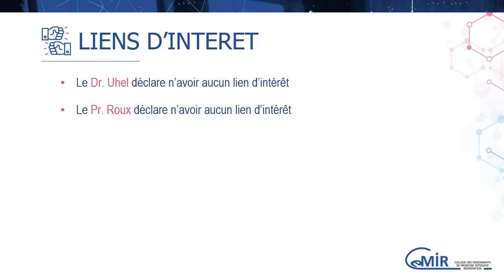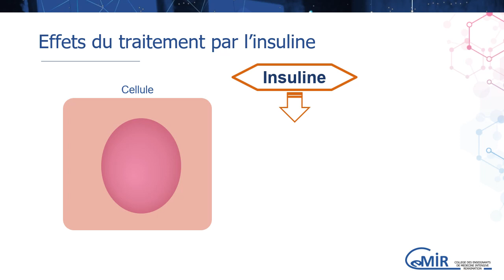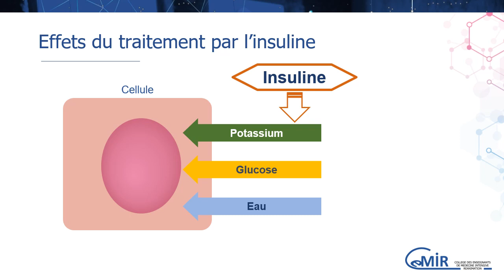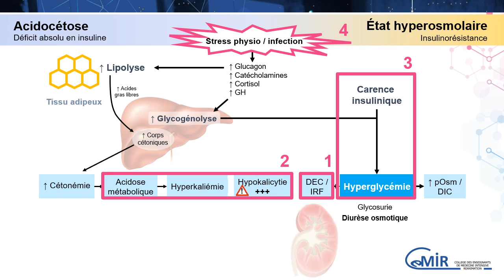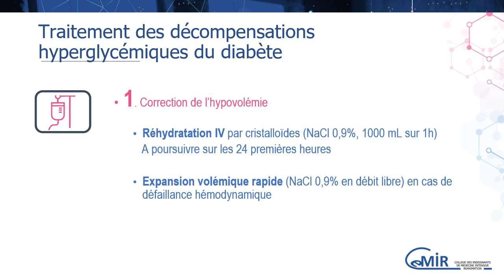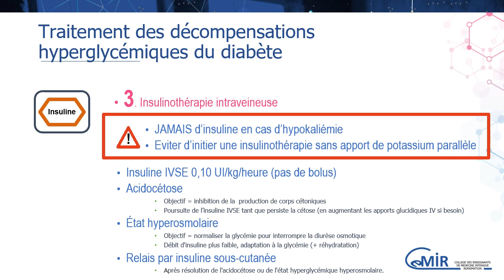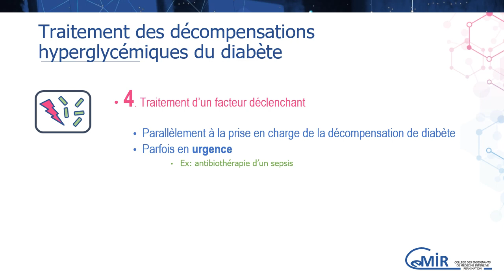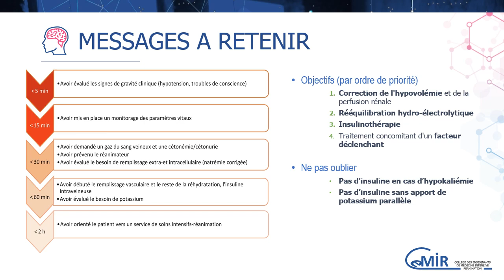6 40 2 Acidocétose - Traitement